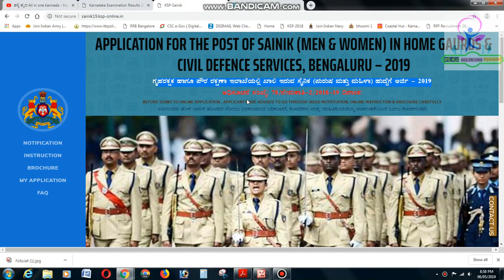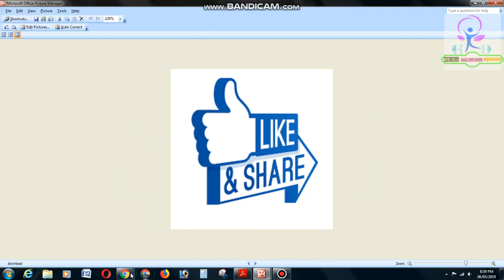KSP SAINIK EXEAM DATE 2019 Download call letter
📢ಹಾಯ್ ಫ್ರೆಂಡ್ಸ್ ಇದು ನಮ್ಮ್ ||ಹಳ್ಳಿ ಹೈದ ALL IN ONE ಕನ್ನಡ||  📺📡U TUBE ಚಾನೆಲ್